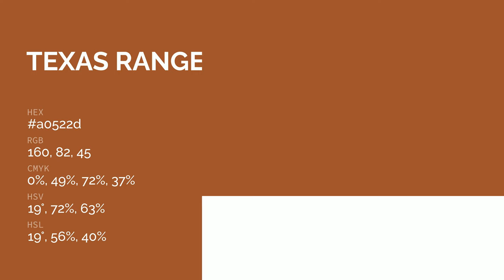Texas Ranger Brown color a0522d hex color - Brown color - Cool color a0522d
What color is Texas Ranger Brown ? a0522d hex color - Brown color - Cool color a0522d

Hex a0522d Color Code is also known as Texas Ranger Brown color.